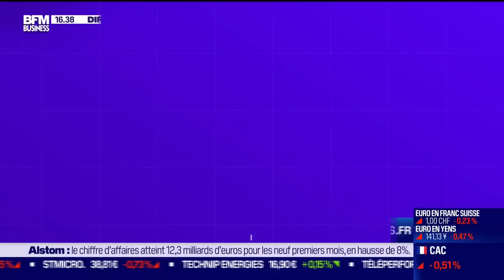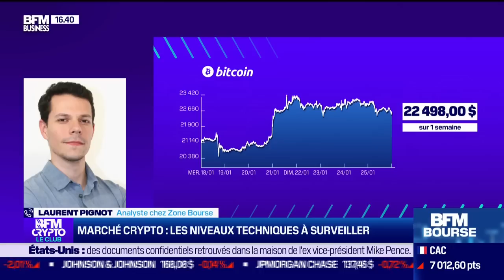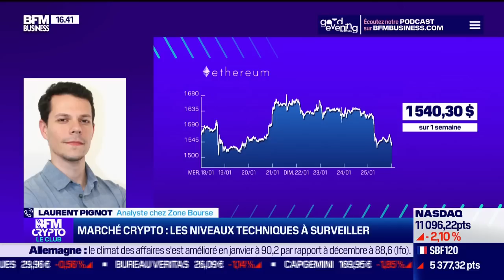BFM Crypto, le Club: l'industrie des cryptomonnaies, l'agrément PSAN reste facultatif - 25/01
Ce mercredi 25 janvier, Laurent Pignot, analyste chez Zonebourse, Valentin Demé, journaliste chez Cryptoast et Jonathan Herscovici, DG de stackinStat, sont revenus sur la hausse de 32% du Bitcoin ces deux dernières semaines et l'annonce de l'Assemblée nationale sur l'encadrement des cryptomonnaies, notamment l'agrément PSAN, restant facultatif, dans BFM Crypto, le Club dans l'émission BFM Bourse présentée par Guillaume Sommerer. BFM Bourse est à voir ou écouter du lundi au vendredi sur BFM Business.